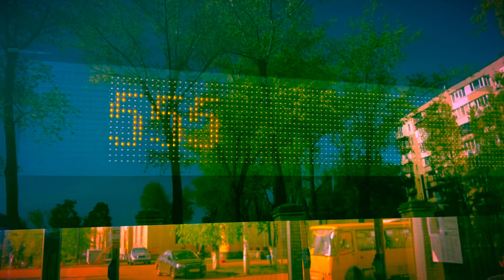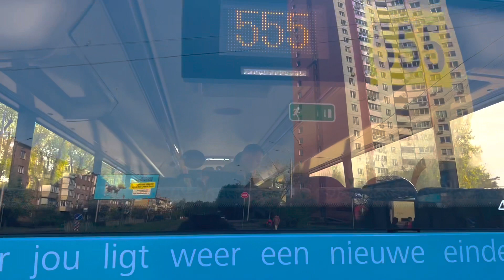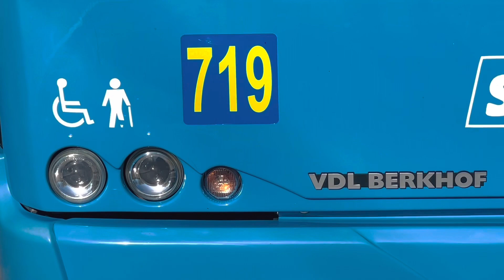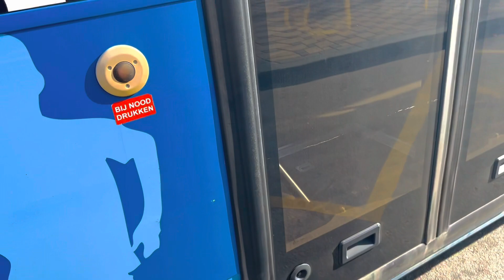«АМБАСАДОРИ» з Голандії на вулицях Києва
Столиця України поступово і наполегливо позбавляє свої вулиці від смердючих маршруток- все більше сучасних автобусів виходять на маршрути: це відео про роботу голандських автобусів «Амбасодор-200» на Лівому березі Києва